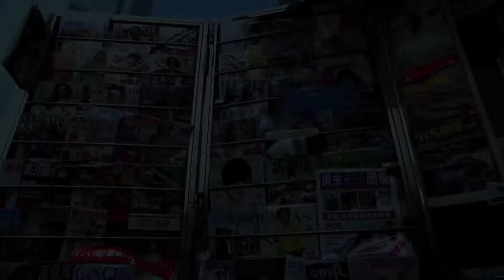都市情感電視劇【我的婚姻我的家】▶ 11 | 女子追隨丈夫到城市打拼，丈夫為了利益，將她拋棄，她幡然醒悟，為守護婚姻和家庭，她毅然決定反擊（殷桃、靳東、祖峰） 💖中劇放映廳